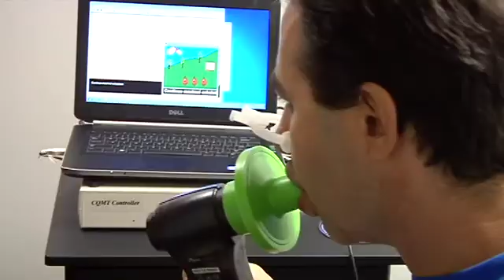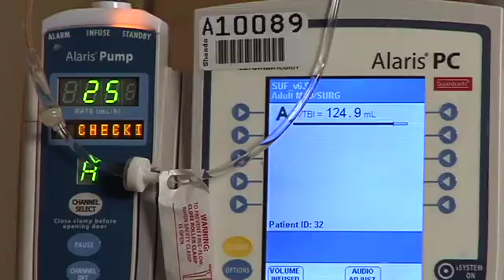UF researchers test treatment for rare muscular dystrophy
Brad Gibson receives an experimental drug that researchers hope will reverse or prevent the muscle debilitating effects of pompe disease.